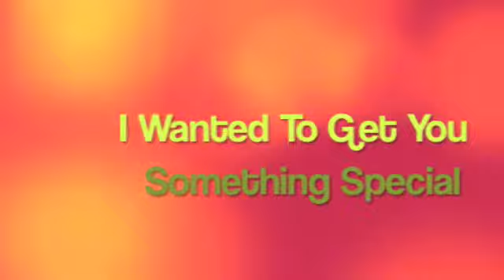Emma's Birthday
Birthday Video for little sister